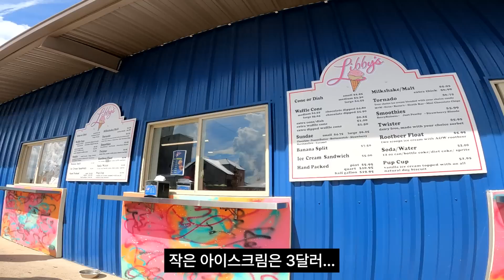끊어진 체인, 이어진 도움의 손길 | 미국 자전거 횡단 EP16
Happy trip

✔ 좋은 친구 by 데이바이피아노

✔ Let's Get Away by 라일밤